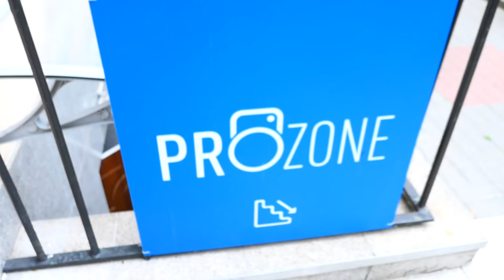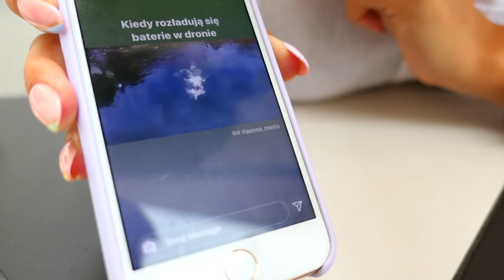ŚMIECH PRZEZ ŁZY 😐 *co dalej z nogą? VLOG 164